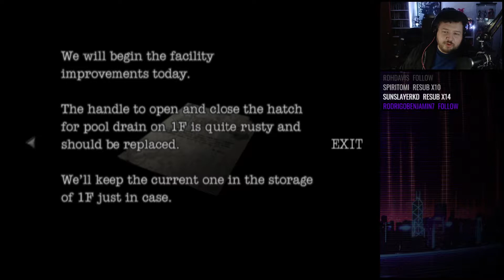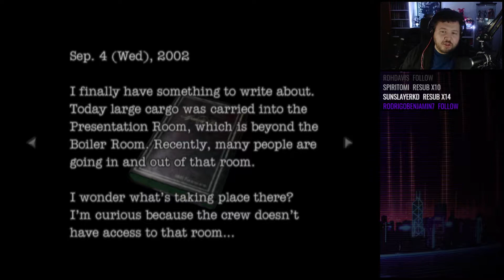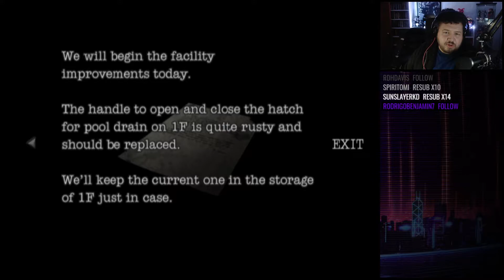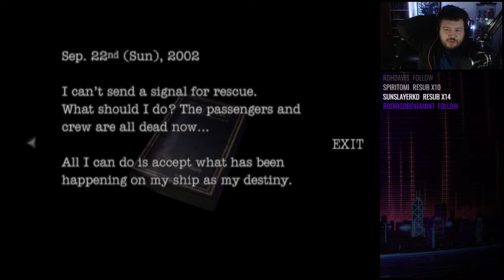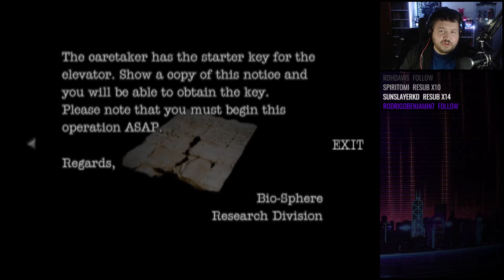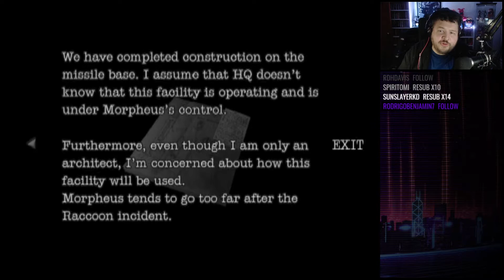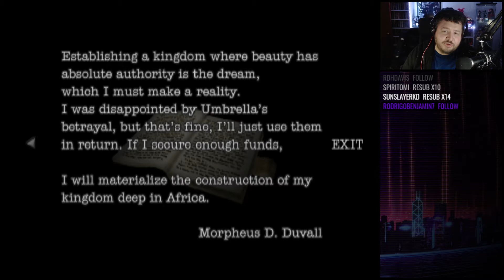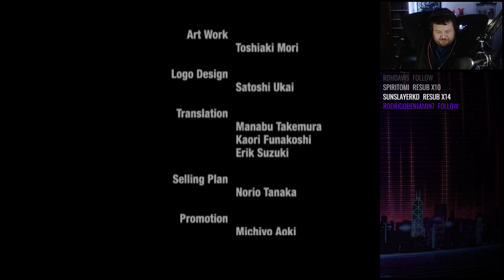Resident Evil Dead Aim [PS2 Emu+Guncon] | Road to VIllage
I have to apologize in advance for the weird slowdown issues I got on this playthrough. The worst of which is in the homestretch to the end. This was done with emulation through PCSX2 using the Nuvee plugin to support mouse and guncon emulation, which is what I really wanted to test out. It made the game much funner being able to aim properly.

There isn't much to talk about with Resident Evil Dead Aim. It's the fourth in the Survivor series that Capcom don't like to talk about in the West due to how poorly it's done but I find the games pretty fun if you don't take the story or characters too seriously. Bruce/Fongling are discount Leon/Ada and the setting was obviously due to Capcom's weird obsession with ships.  Morpheus is a ridiculous villain and turns into an underrated Tyrant-waifu that no one ever brings up.

Basically, the game is weird and pretty forgettable.

Thank you for making it this far down and I hope to see you around :-D!